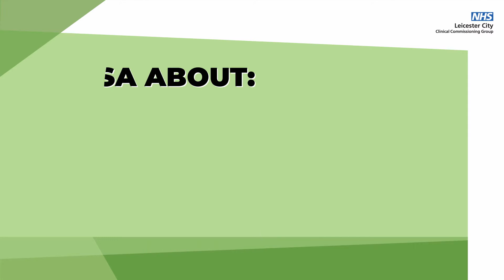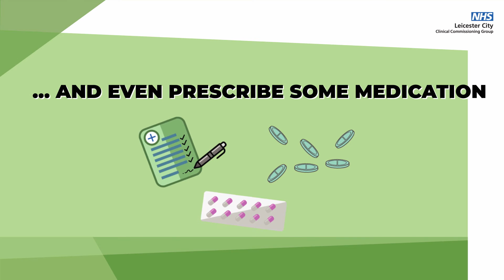Practice Nurse - How I can help you